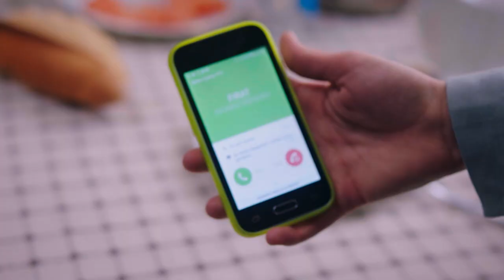I Thought Life Was Easy - Smile at Your Destiny Episode 2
I Thought Life Was Easy- FINAL REGRETS ARE NO USE
(Gulumse Kaderine English Subtitles)

Eda and Yaren are two young girls who grew up together in an orphanage, considering each other as sisters to make up for their loneliness. Yaren wants to take college entry exams and become a doctor. Eda dropped out of high school, thinking she can get nowhere with studying. Now they’re both 18 and they want to build a life for themselves but their destiny will change in a tragic way when they go to a house party together. ..Yaren takes a trip to her past trying to find the truths hidden from her, while Eda uses every crises during this trip to her advantage.. She thinks life owes them. And if it doesn’t pay back with good luck, Eda will take what she wants..

Cast: Mine Tugay, Burak Sergen, Sude Zülal Güler, Bahar Şahin, Doğan Bayraktar, Yalçın Hafızoğlu, Erkan Meriç, Aslı Sümen, Ertuğrul Postoğlu, Ahu Sungur, Müge Su Şahin, Sevinç Kumaş, Nazan Diper, Aslı Samat, Ülkü Hilal Çiftçi, Bade Arazlı and Duygu Arda.

GENRE: DRAMA
PRODUCTION COMPANY : AVŞAR FİLM
PRODUCER: ŞÜKRÜ AVŞAR
DIRECTOR: AYTAÇ ÇİÇEK
SCRIPT: BURCU ÖVER